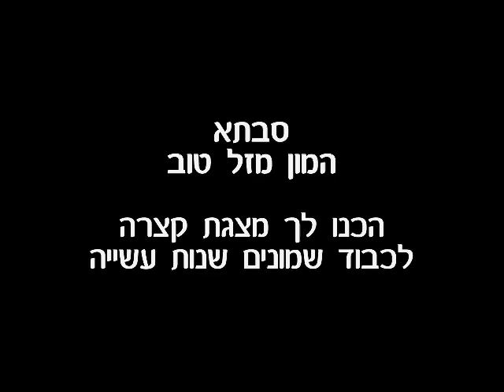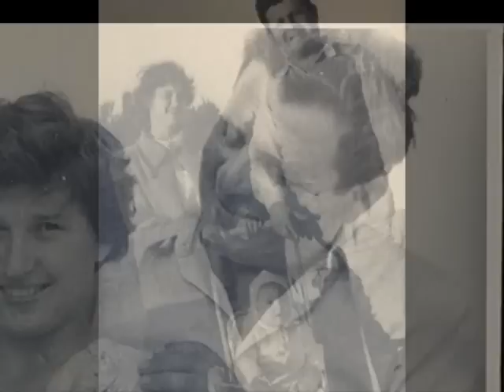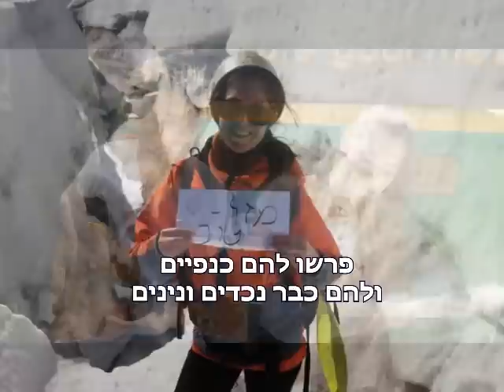סבתאביבה חוגגת 80